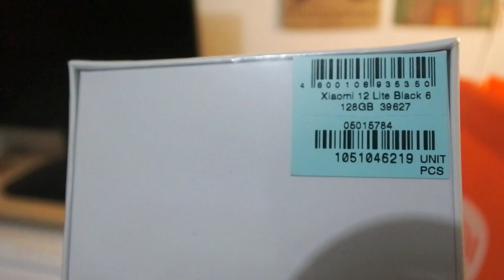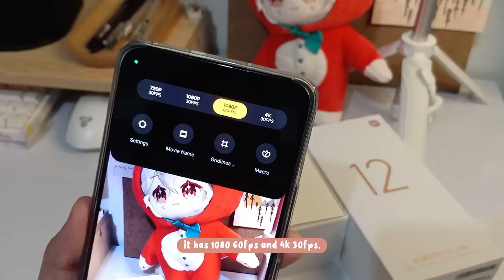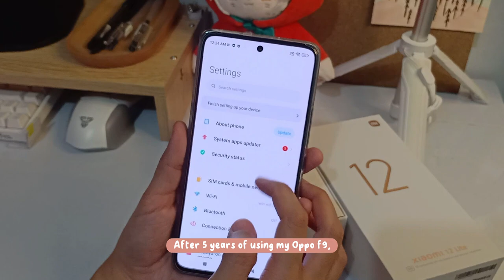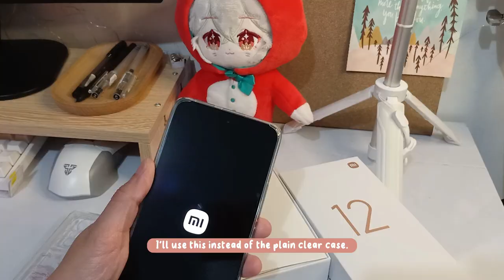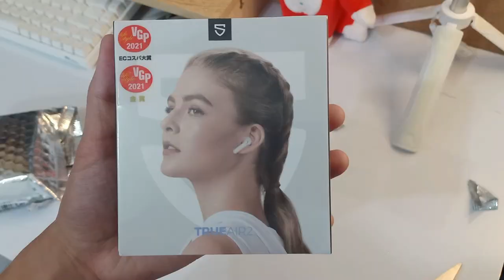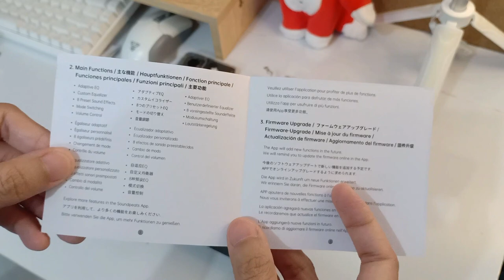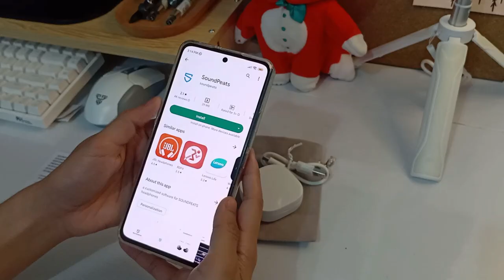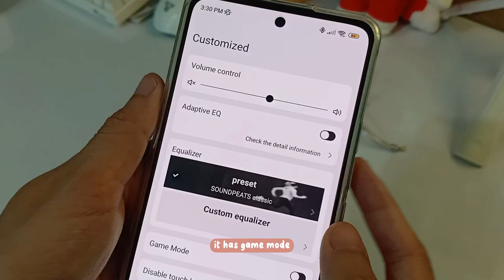🌸 ASMR unboxing and vlog test xiaomi 12 lite aesthetic • accessories + soundpeats true air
[open this 😊]

Hi, everyone! This might be different from my usual Living Alone vlogs but I hope you enjoy. This is my attempt of aesthetic (🤣) phone unboxing of Xiaomi 12 Lite with accessories. I think it's one of the best affordable vlogging phone camera this 2023.

I also bought Soundpeats TrueAir 2 true wireless earphones. :)

If you have any thoughts, comment them below. ◝⁽ˆ◡ˆ⁾ノ

~~ Time Stamps ~~
00:00 preview
00:22 Xiaomi 12 Lite Unboxing
04:34 Camera Test
05:33 Case Accessories
06:44 Tempered Glass for Xiaomi 12 Lite
07:31 Soundpeats TrueAir2 Unboxing
11:07 Xiaomi 12 Lite Vlog Test